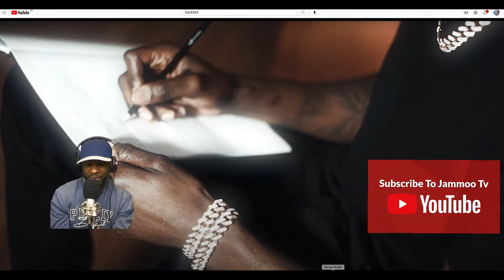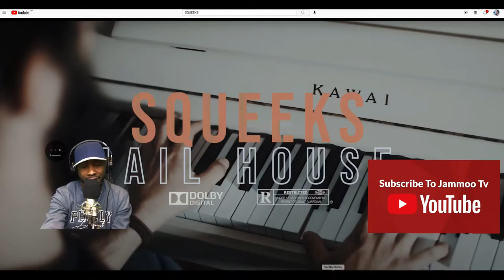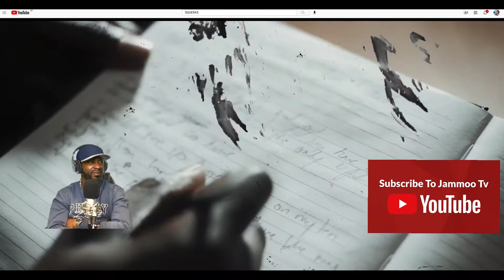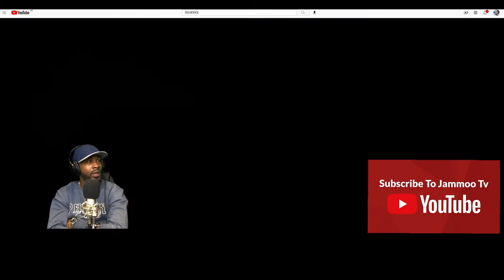Squeeks - Jail House [Music Video] | GRM Daily